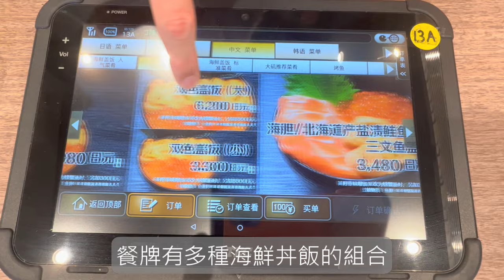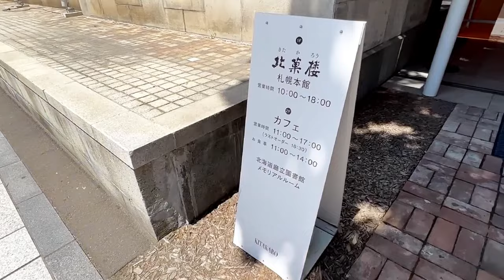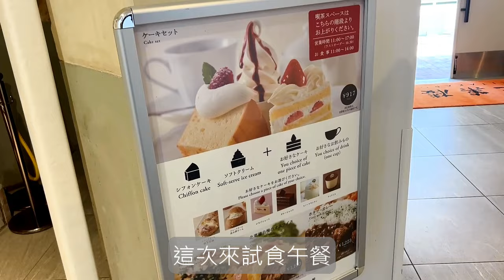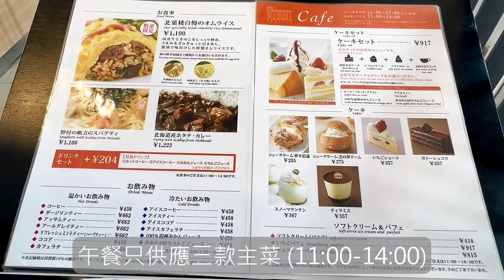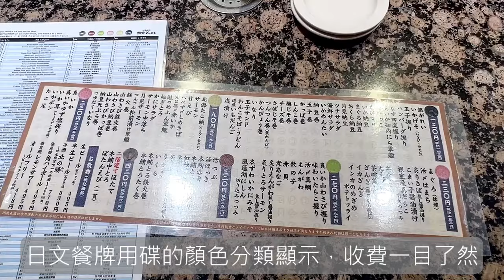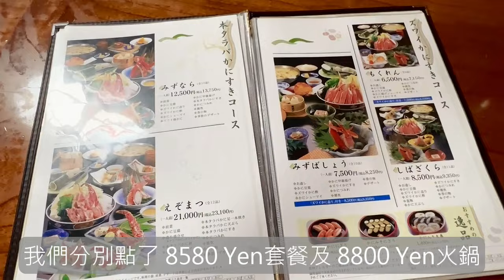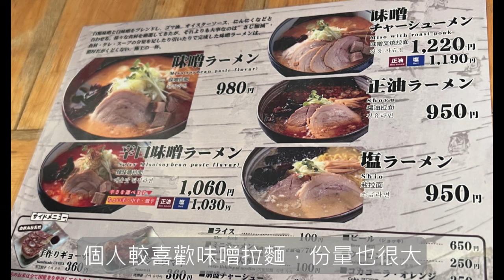[北海道Vlog#2] 札幌必吃美食、二条巿場大磯、北菓樓午餐、根室花丸、若雞時代、蟹將軍、白樺山莊拉麵、六花亭、Ishiya、新千歲機場美食、札幌農學院、北海道札幌、非自駕遊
餐廳 / 甜品店︰
- 大磯 (二条巿場)
- 北菓樓本館
- 根室花丸迴轉壽司
- 若雞時代
- 蟹將軍
- 新千歲機場白樺山莊拉麵
- Ishiya
- 六花亭神宮茶屋店
- 札幌農學院